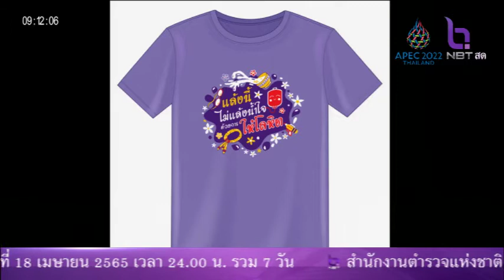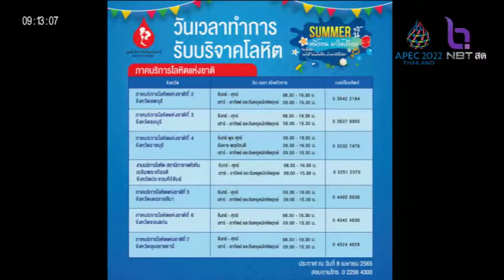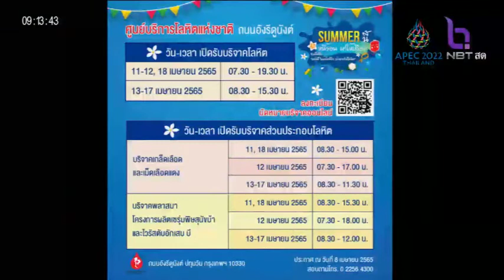ขอเชิญชวน ประชาชนร่วมกันบริจาคโลหิต ให้กับสภากาชาดไทย NBT รวมใจฯ 09 เม ย 65